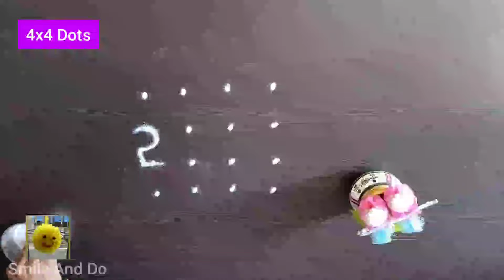New Year KOLAM(கோலம்) 🌺2024 Kolam 🌺 EASY New Year Rangoli🌺New Year Muggulu🌺 Smile And Do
Kolam is drawn at doorsteps early morning.

Keep Watching,
Keep Smiling..